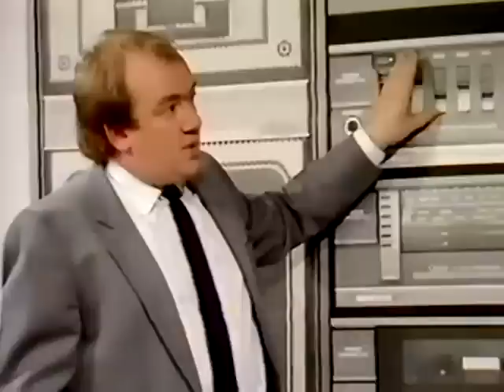Alas Smith and Jones (Best Of, Part 1)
RIP Mel Smith (3 December 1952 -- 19 July 2013)
Compilation of some of my fav sketches (part one of two).
Picture qualty: 5/10, Comedy quality: 10/10 (click 'Show More' for sketches).

00:00 Intro (bondage)
02:29 Driving
02:53 Police Press Conference
07:01 News at Nine
09:04 Tattoo Parlor
09:39 Song of a Tit
14:04 Lifeboat
14:52 Arthur Penis
17:42 Praying Mantis Wedding
20:15 Police
20:32 Sumo - This is Your Life
21:11 New Stereo System
25:40 In Court - Drugs
26:09 Bomb Disposal Team
31:30 Wine Tasting
32:01 Guest Speaker

If you want this taken down please just ask me.